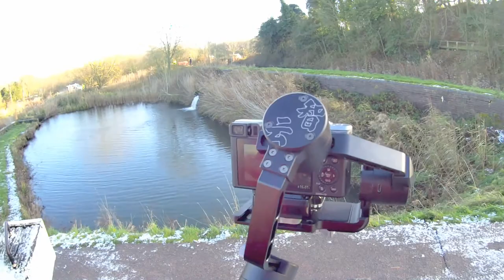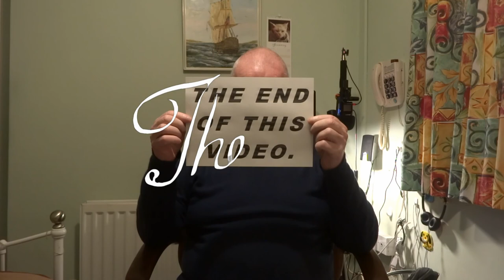THE ZHIYUN CRANE M GIMBAL / STABILISER AT FOXTON LOCKS ON TEST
You pronounce  Zhiyun as "Jrrrr (rhymes with brrr) Yoon".  or "Jurr Yoon" or Zee yoon, or even jewzooain, but it is also You in and Zoo-Yoon and the real way might well be  shewyune, which was told to me by a Chinese pal, and he said it means "Intelligent CLOWN" ! ! !
Safer just to call it the Crane "M".
The Crane-M weighs only 740g, with the payload of 125g - 650g. It generally supports smaller DSLR's (weighing below 650 grams with lens etc onboard), action cameras, compact cameras and smartphones Minumum camera weight for the  ZHIYUN CRANE M to carry is 125 grams. I already have a Quick Camera Release fitting on it which weighs in at 84g  (2.95oz) .
Weight of action camera in waterproof case is 120 gram (4.23288oz). My mobile phone is 131 gram (4.62oz).
MOST IMPORTANT WITH ANY GIMBAL.
DO NOT SWITCH GIMBAL ON BEFORE MOUNTING AND BALANCING THE CAMERA / LENS COMBINATION AND IF A COMPACT DO THIS WITH THE LENS OUT.
THE PANASONIC LUMIX DMC-TZ80.
Shoots 4K video and stills, plus it shoots stills in raw mode. I would shoot raw and 4k on every single shoot if I could. It is wonderful. I want everyone to shoot raw and 4k. There we go. BTW is is actually raw not RAW.
It is not an acronym. It is indeed a word. Raw data. Unprocessed. You know…...raw !
I hate unnecessary caps and there is nothing worse THAN WHEN PEOPLE WRITE EVERYTHING TO YOU IN CAPS BLAMING THE CAPS LOCK IS STUCK. I DON’T CARE I CANNOT READ IT SO PLEASE BUY A NEW COMPUTER NOW OR GET SOME WD40 PLEASE! Phew…that’s better! ??
Someone said their eyesight was bad. I suggested they do what I did and got some glasses.
I am not a negative nelly, poo-pooing raw or 4k. Far from it. I am just a cautious person by nature. When I see everyone clamouring for it, I have to ask the question “why do you want it?” which usually gets the obvious answer along the lines of they “want to be able to shoot the best images with the best latitude.” I then ask the more important question, “why do you need it?” Of course I get the same answer! That should not be the case. That is the key. What you want and what you need are two vastly different things.
This camera fits in a pocket. It has a viewfinder, which is a nice touch at this price.
This compact camera has a 30x zoom lens (24–720mm) and an 18 megapixel sensor. It has a small electronic viewfinder. It shoots 4K video and stills. The controls are comprehensive and similar to the company's mirrorless cameras. It is well made and feels robust.
The lens is a triumph of the marketing department over optical and mechanical physics. Do you know anyone who can hand hold a 720mm lens steady? YES. ME. I HAVE THAT GIMBAL.
Panasonic advertise the TZ80 as the ideal travel camera. After taking hundreds of photos it became obvious that to get a reasonable percentage of presentable ones it is necessary to mount the TZ80 on a tripod, set the ISO to 400 or less (any higher and the digital noise is intolerable), record RAW and definitely do not use the so-called "intelligent auto" mode. Does that sound like a travel camera? JPEGs, even at low ISO speeds, have heavy-handed noise reduction applied, blurring fine detail. Do owners of £400 compacts go the extra mile to process RAW images?  I DO.
There is a theory that any electronic device that needs a manual is defective in its design. Every function and operation should be intuitive. And if you need a manual to find and use the function then it's not worth having.
The Panasonic camera reviewed today comes with a 75-page Basic Owner's Manual. The full "Owner's manual for advanced features" – in other words a manual covering everything the camera can do – must be downloaded from the company's website.
This advanced manual comes as a 406-page pdf. MIND NUMBING
This video was shot using several cameras in the 1080 format, and then edited in Corel Video Studio 10. The audio was recorded and worked on in "Audacity" which is a free to download & free to use program.
Note: The core content contained in the above combined articles, was originally written several A.N. Others + myself, then combined. It was all re-formatted, re-edited, with the spelling & grammar corrected, then added to where pertinent, before being updated by me, myself, and I, to suit this subject matter more exclusively.
Thank you to all those involved.